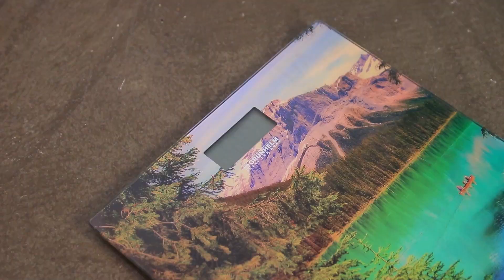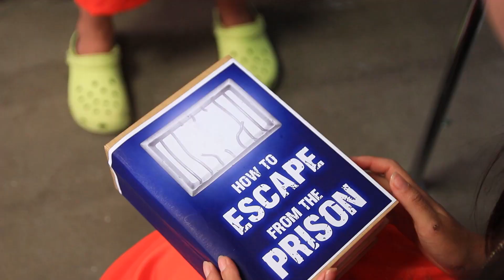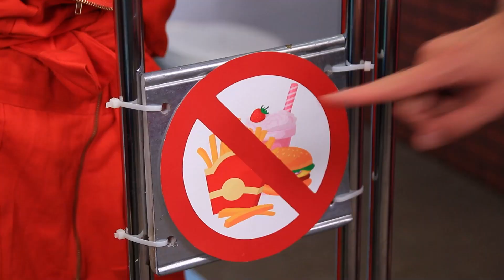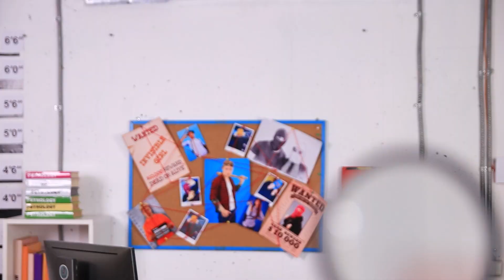Vreemde Manieren om Voedsel de Gevangenis in te Smokkelen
Als je de enige vreugde van de gevangenen wegneemt, in de vorm van snoepjes, zullen ze veel interessante dingen bedenken om aan nieuwe snoepjes te komen.